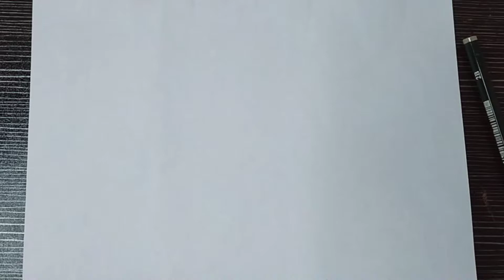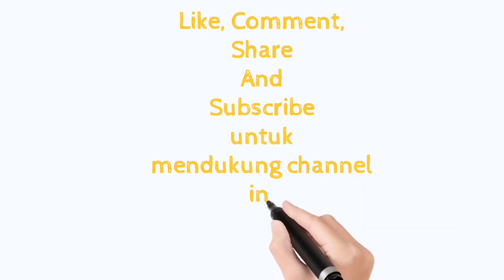Real Time Drawing - Cara Menggambar dan Mewarnai Daun Dengan Spidol Warna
Real Time Drawing - Cara Menggambar dan Mewarnai Daun Dengan Spidol Warna , Hai Selamat datang di Wahyu art official kali ini aku buat video singkat real Time buat kalian teman teman Wahyu art official,. selamat menikmati